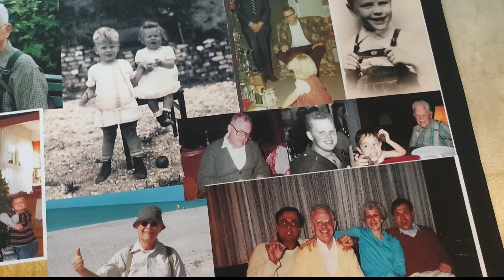Mr. Karl Otto Mann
GREAT PERSON!